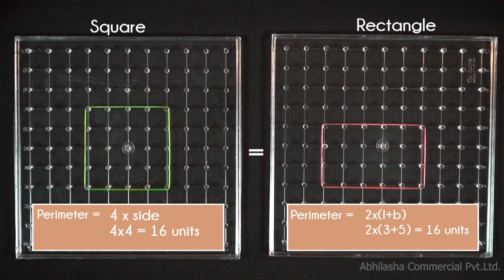Geoboard se मजेदार गतिविधियां ABL KIT Activity